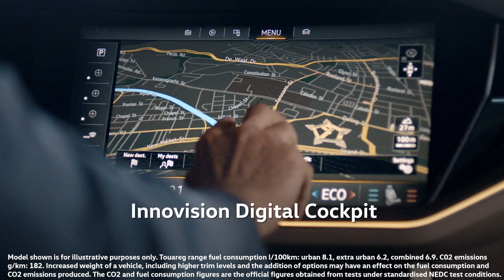Innovision digital cockpit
The official YouTube channel of Volkswagen Ireland. For more about us, visit our Facebook